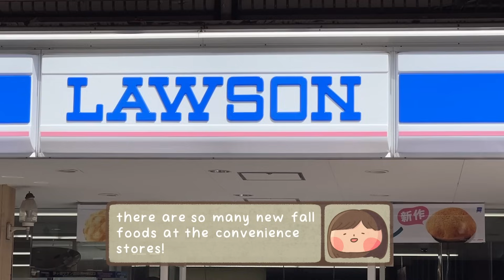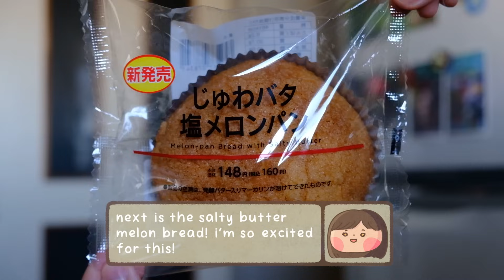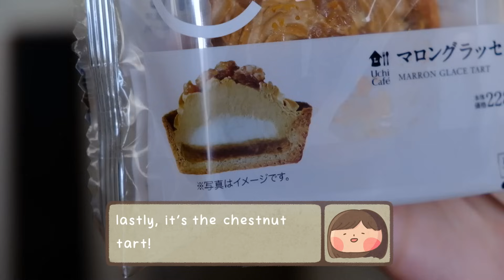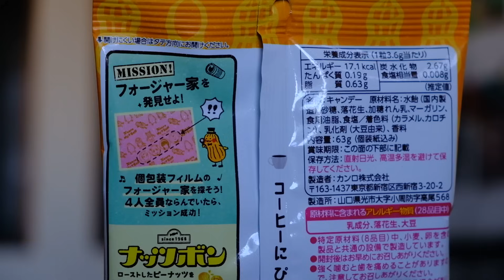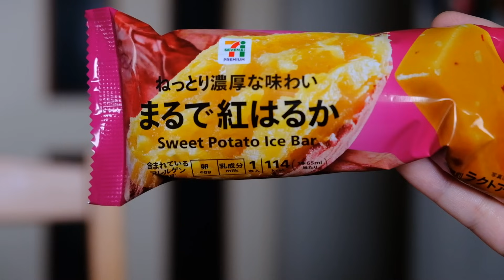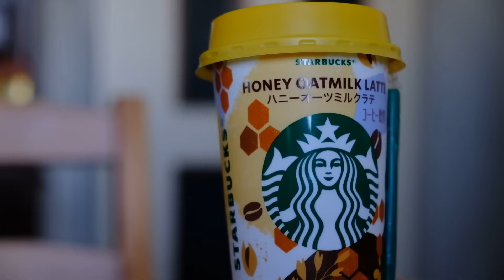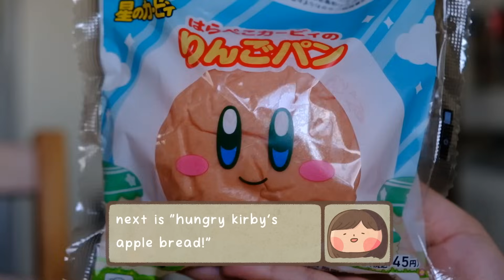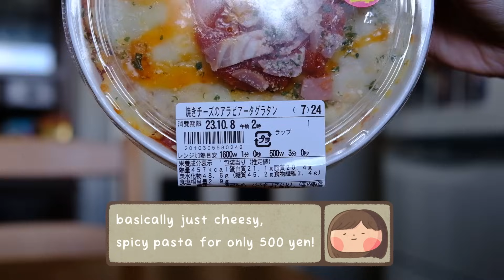new autumn convenience store foods ♡ japan vlog 2023 ♡ seven eleven, family mart, lawson!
I went to 3 convenience stores to check out some of the new autumn foods! technically, family mart's items weren't very autumnal, but they were the most fun for sure! let me know which foods you'd like to try the most!!